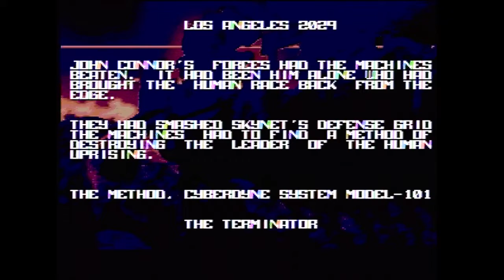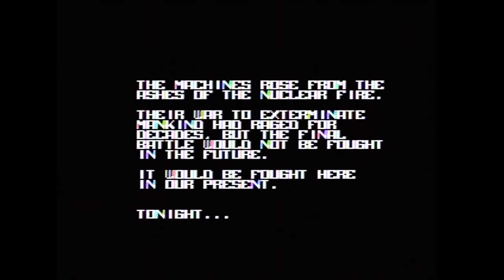CiB Let's Try - The Terminator (Sega Genesis)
The Terminator was released in 1992 as a Sega exclusive (with ports on the Master System and Game Gear). It was developed by Probe Software (which is essentially Acclaim, which is essentially LJN lite), and published by Virgin Games (M.C. Kids, Aladdin [Genesis], Lion King [Genesis]).

This version of The Terminator is different from the NES version, which is also different from the Sega CD version - why is a game for a movie released 8 years earlier so confusing?

Anyway, this game is awful. Way to give a bomb (thrown in an arc) as the first weapon. That should be a subsidiary weapon - a weapon you use in certain situations. Also, thanks for having quickly respawning enemies. Also, thanks for having bizarre item drops --- sometimes very frequent, sometimes not at all. This game is really, really awful. Heck, it might even be as bad as the NES one. Why are all Terminator games so bad?